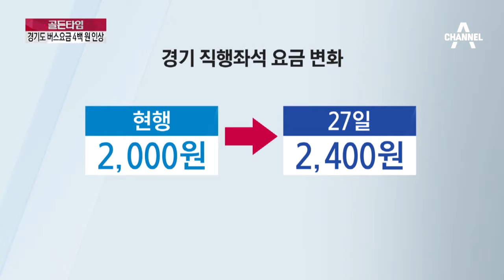월급은 2.5% 올랐는데 교통비는 20% 상승?_채널A_골든타임 219회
골든타임 월급은 2.5% 올랐는데 교통비는 20% 상승?  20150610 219회 채널A

월급 빼고 다 오른다…공공요금 줄줄이 인상 예고
디플레 걱정에도 공공요금 ‘줄인상’…서민들 ‘한숨’
수도권 버스 150원·지하철 200원 인상 예정
경기 직행좌석 요금도 2천원서 2천 4백 원으로
물가상승률 2배 훌쩍…대중교통 인상폭에 ‘가계 부담’
디플레 우려에도 공공요금 줄인상…'지표-체감 괴리'
소비자단체 “서울시 대중교통 요금 인상, 지나치다”
경기 안산시 등 5개 시·군 “상·하수도요금 인상”
의원 3%·약국 3.1%·한의원 2.3% 진료비 인상
휘발유값 6주 연속 상승…농축산물 가격도 올라